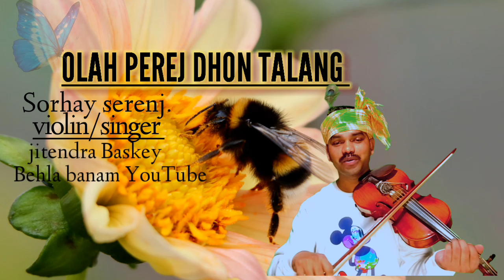dhon# TALANG sohraybserenj santhalitraditionalsong serenj rahla behla banam YouTube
serenj rahla behla banam.
behla banam YouTube.
traditional Banam Raha.
evergreen banam Raha.
@santhali xml
@jitendra XML